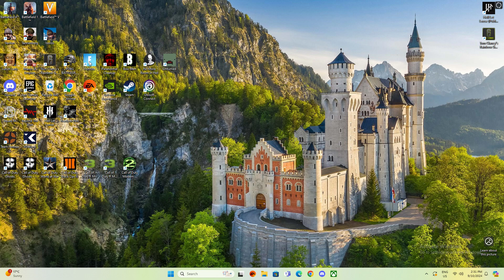32nd video march of empires.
GPU: NVIDIA GeForce RTX 4060 Ti
CPU: AMD Ryzen 5 7500F 6-Core Processor
Memory: 32 GB RAM (31.71 GB RAM usable)
Current resolution: 1920 x 1080, 75Hz
Operating system:strategy